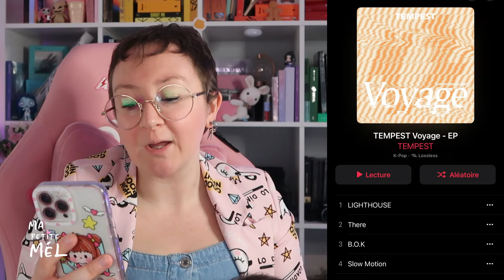CATCHING UP | ​CHUNG HA, TEMPEST and HIGHLIGHT REACTION (in french)🇧🇪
🎬𝖜𝖆𝖙𝖈𝖍𝖎𝖓𝖌 𝖔𝖗𝖎𝖌𝖎𝖓𝖆𝖑 𝖒𝖛 𝖍𝖊𝖗𝖊 / 𝖗𝖊𝖌𝖆𝖗𝖉𝖊𝖗 𝖑𝖊 𝖒𝖛 𝖔𝖗𝖎𝖌𝖎𝖓𝖆𝖑 𝖎𝖈𝖎 :

00:00 INTRO
03:13 CHUNG HA 청하 | 'EENIE MEENIE (Feat. 홍중(ATEEZ))' Official Music Video
08:04 CHUNG HA 청하 | I’m Ready
11:47 TEMPEST(템페스트) - LIGHTHOUSE M/V
18:29 [MV] 하이라이트(HIGHLIGHT) - BODY

✨𝖎𝖓𝖋𝖔𝖘 𝖆𝖗𝖙𝖎𝖘𝖙𝖊 :
✔ MORE CHUNG HA

[TEMPEST SNS]

✨𝖈𝖗𝖊𝖉𝖎𝖙𝖘 :
✨𝖈𝖔𝖒𝖒𝖊𝖓𝖙𝖆𝖎𝖗𝖊𝖘 :
✨𝖗𝖊𝖘𝖊𝖆𝖚𝖝 :
✨𝖋.𝖆.𝖖 :
🎥 Caméra : Canon G7 X MarkII
👀 Montage : Wondershare Filmora 11
🖼️ Miniature : PhotoFiltre7, Canva

🎥 Camera: Canon G7 X MarkII
👀 Editing: Wondershare Filmora 11
🖼️ Thumbnail: PhotoFiltre7, Canva